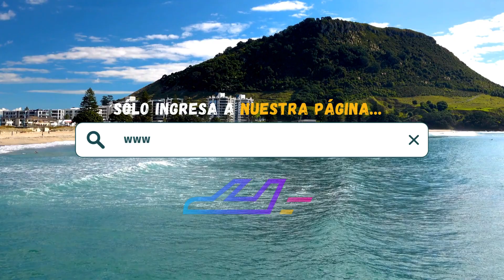Todo Bien Hotel & Resort (La Ventana, BCS) | TripAdventour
Reserva ahora tu estancia en Todo Bien Hotel & Resort, La Ventana, Baja California Sur 🇲🇽